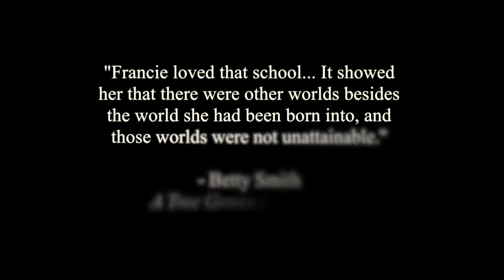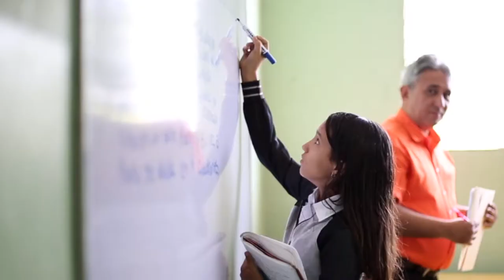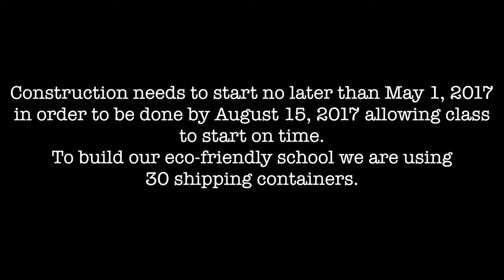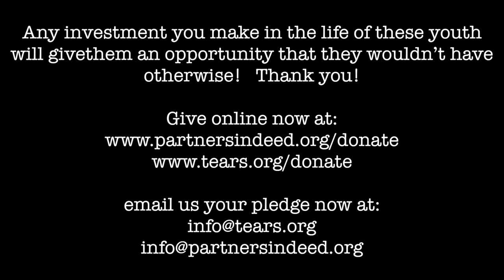TEARS High School Dominican Republic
Today, T.E.A.R.S. schools host over three hundred students; tragically, hundreds more are stuck on waiting lists to enter the schools. Now T.E.A.R.S. is raising funds to construct a third facility, providing free education to those who are barred from it due to the maximum capacity of the two existing schools. Donations are currently being accepted, and they are tax deductible as T.E.A.R.S is a registered 501-C3 non-profit.  But donations can be more than simply monetary; T.E.A.R.S also organizes mission trips, internships, and more, enabling anyone, no matter their financial situation, to have a hand in helping others. You can effectively support the lives of young people today!